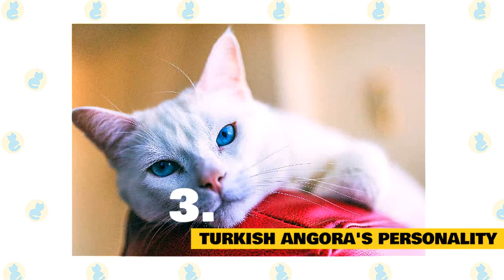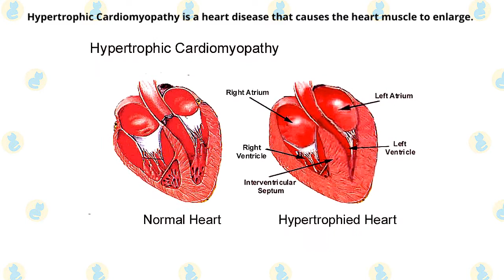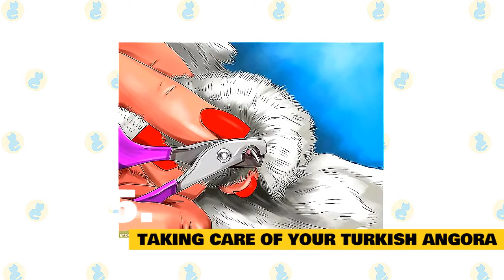Turkish Angora Cats Fun Facts and Myths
Turkish Angora Cats are one of the most popular breeds of domesticated cats in the world. These cute, fluffy kitties are famous for their unique appearance and their amazing personalities. Learn more about this popular breed in this video!

A sweet, calm feline, the Turkish angora is faithful and loving however can likewise end up being furious about unexpected changes in her current circumstance. When the Turkish Angora gets a thought into his head, it very well may be hard to adjust his perspective on the way in which he ought to act, however, he is really enchanting that you likely won't mind at all.

With their high insight and ravishing white hide, it's not difficult to see the reason why the Turkish Angora is an irreplaceable asset in their nation of origin.

It's a well-known fact that felines were profoundly esteemed among the incredible human advancements. Turkey even united a variety we know today as the Turkish Angora feline.

Here is a portion of the intriguing realities about the Turkish Angora Cat, which will give you a few further knowledge into its qualities and demeanor.

1. Turkish Angora Cats History
The longhaired Angora feline isn't the hotspot for angora sweaters, in spite of the fact that his hide is absolutely comparably delicate and delightful. This normal variety takes its name from the city of Ankara in Turkey, which was previously known as Angora. For a really long time, the felines have been appealing keepsakes for intruders of or guests to Turkey and may have been the first longhaired felines to show up in Europe. One hypothesis proposes that Vikings brought them from Turkey in excess of 1,000 years prior.

The felines in the long run turned out to be scant and were saved uniquely through a rearing system started by the Ankara Zoo. Angoras were first brought to the United States in 19 54. Raisers checked out them, yet it wasn't until the mid-19 60s that acknowledgment for the variety was looked for from the Cat Fanciers Association. The CFA started enlisting the felines in 19 68 and allowed full acknowledgment to white Turkish Angoras in 19 72. Shaded Turkish Angoras were acknowledged in 19 78. Today the felines are perceived by most North American feline libraries.

2. Turkish Angora Cats Appearance
They are a solid feline and ought not to show up slender or withered. The Turkish Angora is little to the medium-size feline, gauging 5 to 9 pounds with a slim, fragile appearance. Angoras who start from the Angora Zoo in Ankara, Turkey, have a fairly more significant form, yet all Angoras have a stately, grand attitude and convey themselves with beauty.

The Angora coat is long, extremely delicate, and arrives in a wide assortment of tones and varieties. White is customarily the most famous, and the solitary tone created at the Ankara Zoo, however, Turkish Angoras can likewise be viewed as in dark, reds, tans, and grays, just as a dark-striped cat, tortoiseshell, and bi-shading varieties.

Their heads are little and round, with wide-set ears and enormous, almond-molded eyes that come in golden, green, blue, or in a heterochromatic blue and golden, or blue and green matching.

3. Turkish Angora Cats Personality
Wonderful and rich on a superficial level, the Turkish Angora can astonish a clueless proprietor with its physicality and knowledge. No cabinet is excessively high for him to arrive at the top, and no shut entryway is protected from being opened by his questing paws. While he unquestionably can have wonderful habits, Turkish Angora is additionally a functioning, tumultuous side to his tendency, with an intelligence that makes him perpetually engaging. He gets a kick out of the chance to play and will do whatever is important to get and keep your consideration, regardless of whether it implies causing problems.

The Angora keeps his kittenlike perkiness well into advanced age. He is cordial toward visitors yet cherishes his own kin best. This is an agreeable variety that is the most ideal to a home where he will have one more feline or a canine to stay with him assuming individuals aren't home during the day. At the point when you are home, the Angora might wrap himself across your shoulders or settle serenely into your lap. Around evening time you're probably going to think that he is close to you with his head laying on your cushion.

To live cheerfully with Turkish Angora cats, you ought to have an awareness of what's actually funny that matches his own, just as a decent store of tolerance. When he gets a thought into his head, it tends to be hard to alter his perspective on the way in which he ought to act, however, he is really beguiling that you likely won't mind. Maybe, it's ideal to think about another variety. This is a friendly, delicate feline who is committed to his family, yet his intelligent insight, cleverness, craving for cooperation and play, and limited capacity to focus might make him a test to live with.